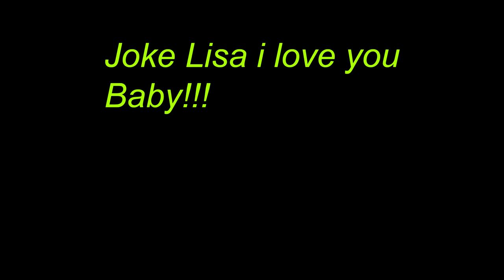Secret of the solstice - Class change and thanks giving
im a greedy piece of shiet so i like to enjoy class change moment alone after so much grind but i never forget my homies.
PD: Dont bully me Lisa.